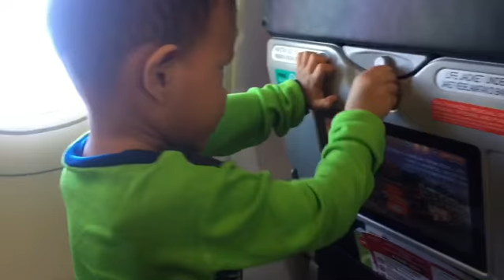Part 3: Langkawi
Iman Anas Aqlan 2018